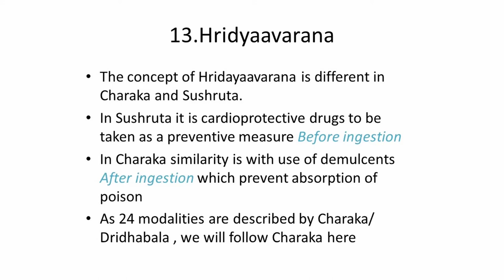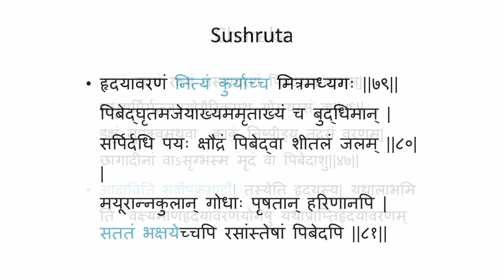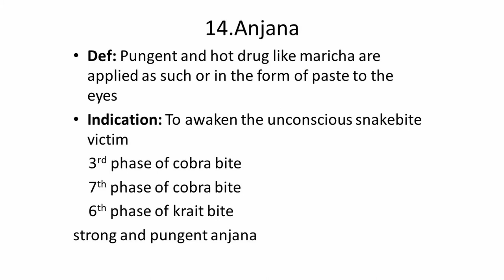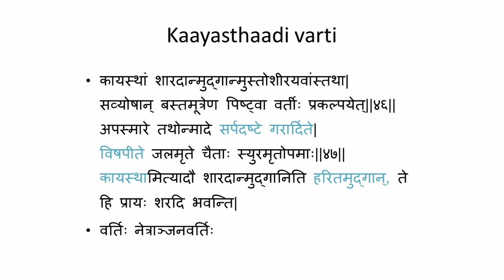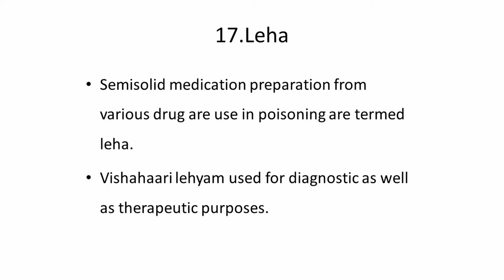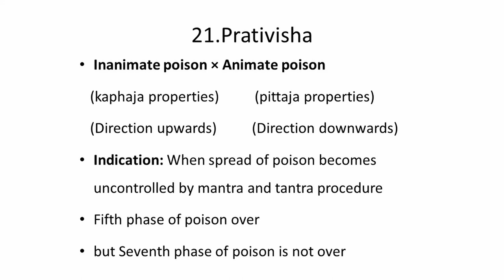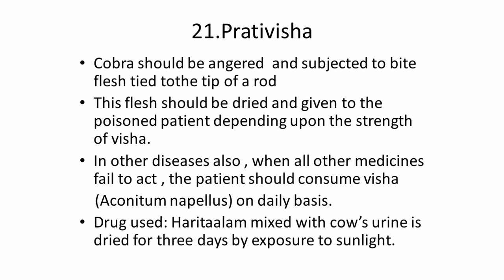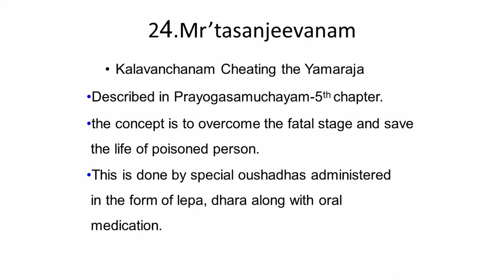Lecture on 'Principles of Treatment of Poisoning' (Part-6) By-Vaidya Vishnu Joglekar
Lecture on 'Principles of Treatment of Poisoning' (Part-6)
By-Vaidya Vishnu Joglekar (MD)
Ex Prof. & HOD, Agadtantra
Tilak Ayurved Mahavidyalaya, Pune